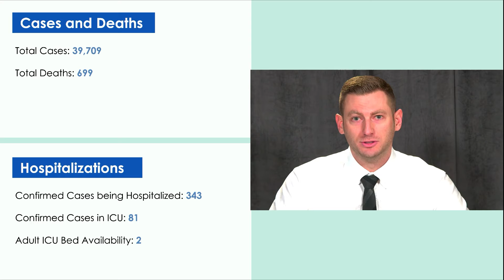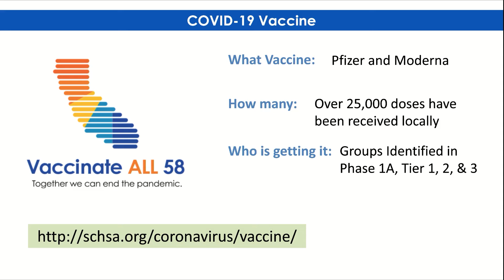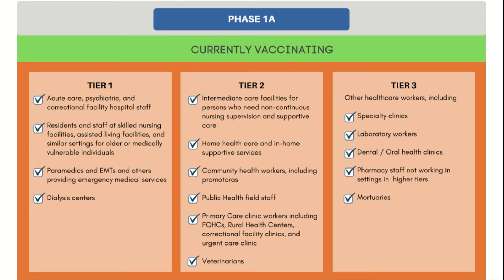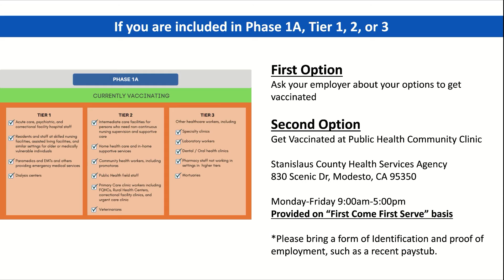January 13, 2021 - COVID-19 Community Briefing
Public Health Educator, Bobby Moser, with the Office of Emergency Services community update.